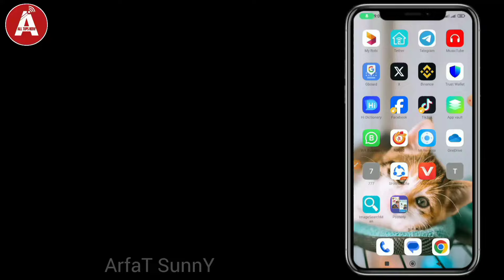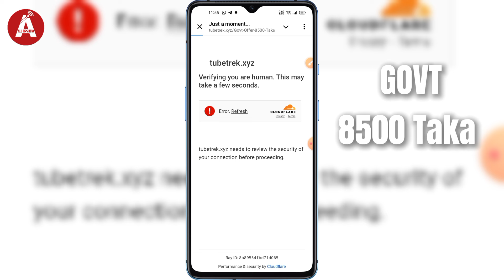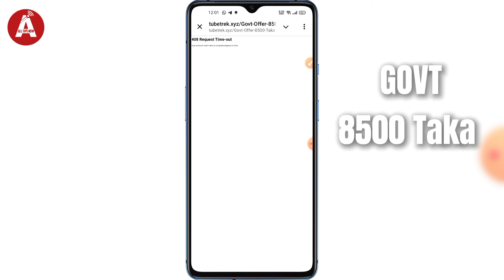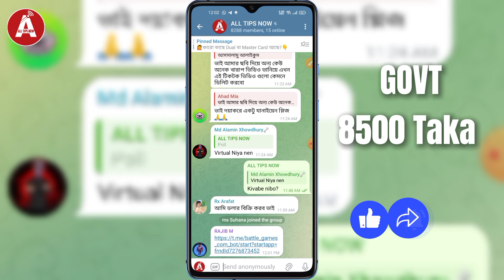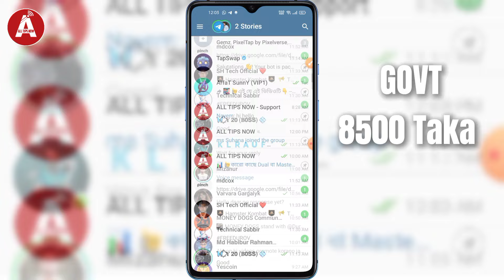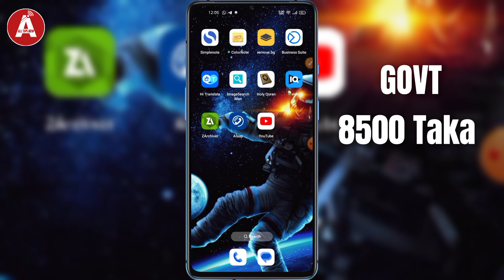বন্যার কারণে ৮৫০০ টাকা কিভাবে নিবেন? | সরকার দিচ্ছে 8500 টাকা | Free 8500 Taka কতটা সত্য | ডঃ ইউনুস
বন্যার কারণে ফ্রি ৮৫০০ টাকা কিভাবে নিব? বন্যার জন্য সরকার দিচ্ছে ফ্রি ৮৫০০ টাকা? ডঃ ইউনুস দিচ্ছে ফ্রি ৮৫০০ টাকা বন্যার কারণে? বন্যা উপলক্ষে ফ্রি ৮৫০০ টাকা নেওয়ার উপায়? ফ্রি ৮৫০০ টাকা কিভাবে হাতে পাব? ফ্রি 8500 টাকা?